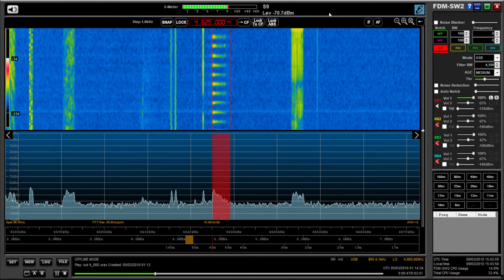'The Buzzer' UVB-76 4625 kHz biggest signal ever, in Oxford, DXing out in the woods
Hi there, this is easily the biggest signal I've copied from the Buzzer. Not surprising perhaps considering I was using the brilliant Elad/Wellbrook combination out in the woods, taking advantage of the almost zero-electrical noise conditions.

Recorded in Oxford on 05/03/18 at 01:14 hrs UTC using an Elad FDM DUO and a Wellbrook ALA1530 magnetic loop antenna, both running on batteries.